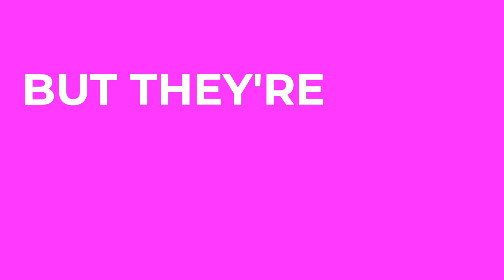Why Marketing job descriptions really wind me up (BlueSky Thinking Ep4 Gil David of Run DMG)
Season 2 of the BlueSky Thinking video series kicks off with Gil David of Facebook Ads agency, Run DMG telling us why marketing job descriptions - and those for Digital Marketing Executive roles in particular really wind him up.